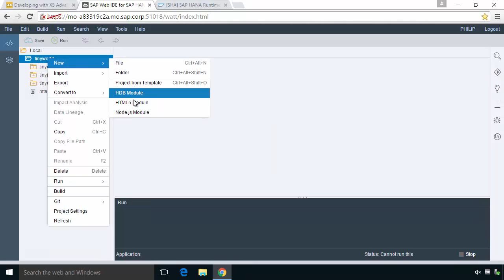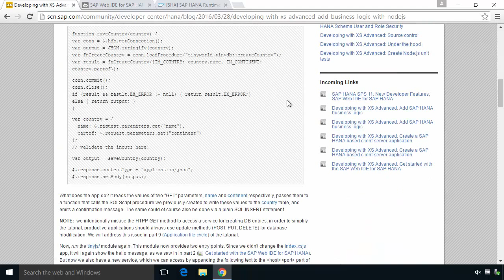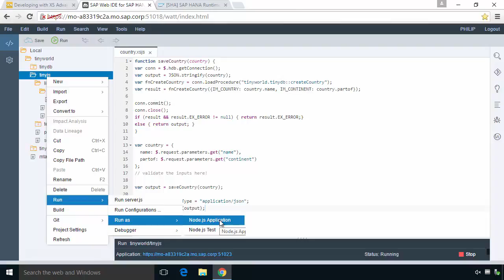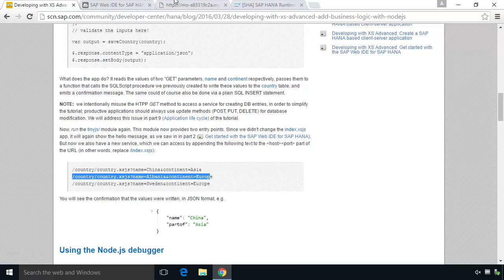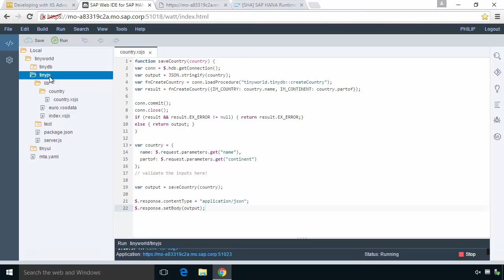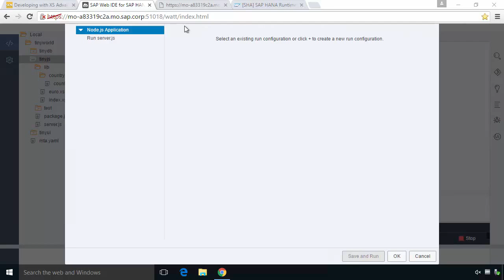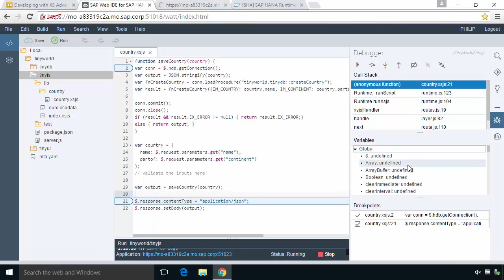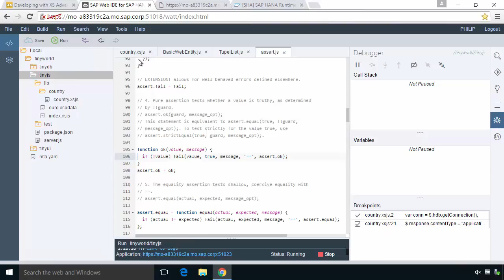SAP HANA Academy Web IDE for HANA Add Node js Business Logic